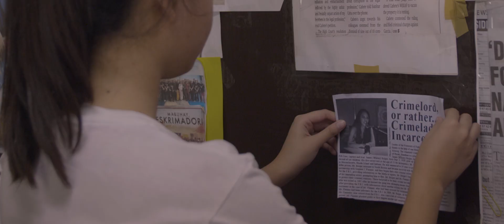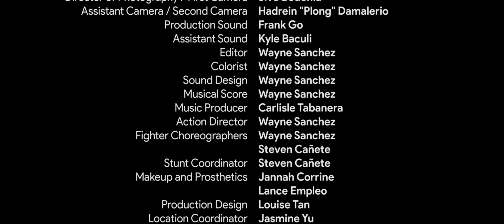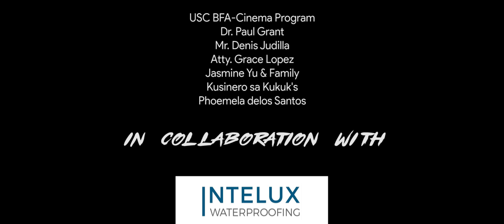YUKBO (2019) - Short Film about Eskrima/Kali/Arnis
In Asian Martial Arts Cinema, Eskrima - the Philippines' national martial art and national sport has taken a back seat in the film scene, as well as in the public’s awareness, due to its lack of proper representation in action films.

YUKBO is a thesis short film that makes use of the action genre with the aim of promoting the Filipino Martial Art of Eskrima.

-CREDITS-

CAST:
Mateo - Wayne Sanchez
Kathy - Kathryn Sanchez
Knife Fighter - Fritz Rabaya
Kenjutsu Practitioner - Steven Cañete
Staff Fighter - Xericho Monte de Ramos
Wushu Practitioner - Gabriel Guba
Taekwondo Practitioner - Kier Ouano
Boxer - Jonaz "Sky" Sayson
Crimeboss - Bambi Beltran
Father - Ryan Jude I. Sanchez
Students - Carlo Fernandez, Raffe Gatuteo, Phoemela delos Santos, Quezel Cabahug, Kyle Baculi, Louise Tan, Hadrein "Plong" Damalerio, Jannah Corrine, Lance Empleo

CREW:
Director. Wayne Sanchez
Assistant Director. Chicken Ligaya
Executive Producers. Catherine I. Sanchez, Arturo A. Sanchez, Tisha S. Cue, Teodoro U. Cue Jr.
Producers. Ryan Jude I. Sanchez, Peter Ryan Go
Thesis Adviser. Steven A. Atenta
Writer. Raffe Gatuteo
Line Producer. Nastasha Wildi
Project Manager. Mica Paglinawan
Director of Photography. Jive Bedonia
Assistant Camera. Hadrein "Plong" Damalerio
Production Sound. Frank Go
Assistant Sounds. Kyle Baculi
Editor/Sound Design/Musical Score. Wayne Sanchez
Music Producer. Carlisle Tabanera
Fight Choreographers. Steven Cañete, Wayne Sanchez, Xericho Monte de Ramos, Kier Ouano, Jonaz Juan Sayson, Fritz Rabaya, Gabriel Guba
Stunt Coordinators. Steven Cañete, Wayne Sanchez
Makeup and Prosthetics. Lance Empleo, Jannah Corrine
Production Design. Louise Tan
Location Coordinator. Jasmine Yu
Production Assistant. Zephanie Lee, Keith Ayuman
Driver. Gregorio "Goryo", Johnstone, Joseph
Special Thanks. Dr. Paul Grant, Denis Judilla, Atty. Grace Lopez, Beth del Castillo, Kusinero sa Kukuk's, Phoemela delos Santos
In Collaboration With. Intelux, Doce Pares International, PRG Photoshop, Overlimit Jiu-Jitsu Academy, SAS and SOE Cheerdance teams, The Ghost Friends Project, Plongkitz Designs

Made with:
VILTROX Adapter EF-M2 II Speed Booster
SIGMA 18-35mm F1.8 ART Lens
SIGMA 16mm F1.4 CONTEMPORARY Lens
ZOOM H1n Recorder
RODE Videomicro